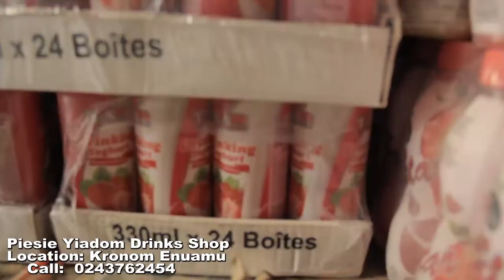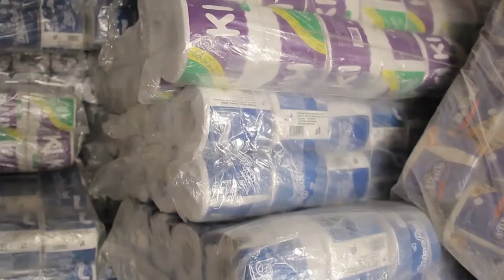AKABENEZER THE KUWAIT BURGER (EP 4)🔥🔥🔥FT AKA EBENEZER, 80 THE PLUG, NAA DEDE, SHIFO, BREMA BEDIIDE